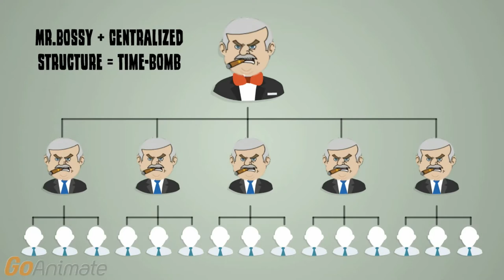Episode 3: True Arrival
A new senior manager arrives to the Centralized Organization. Mr. Wright personality shows charismatic leadership. The crew develop a Mission and Vision Statement that helps, and Mr. Wright get to use for the first time his Influence Tactic of Exchange.